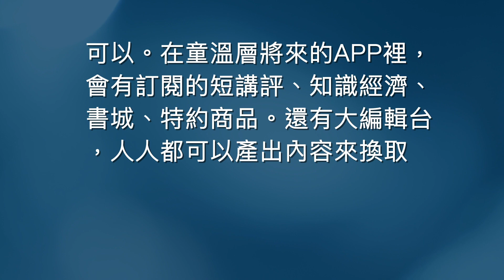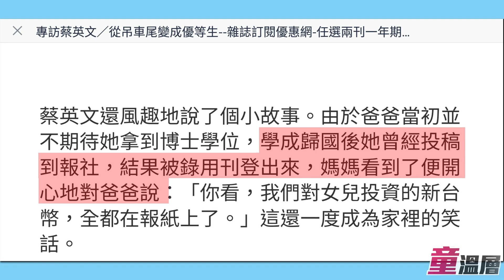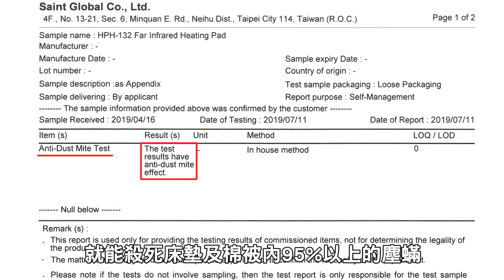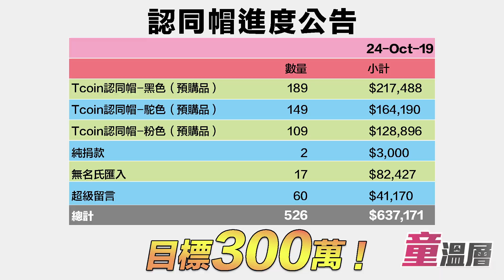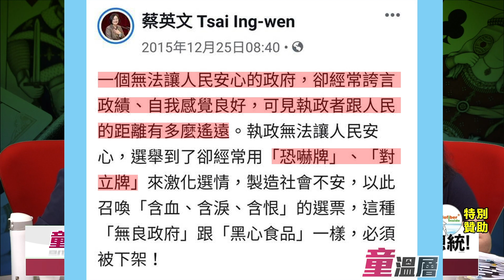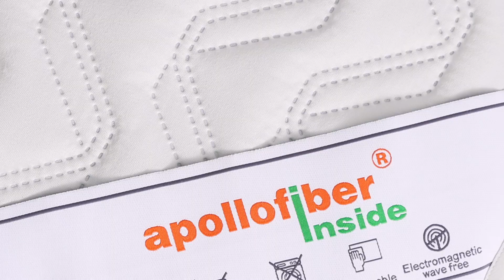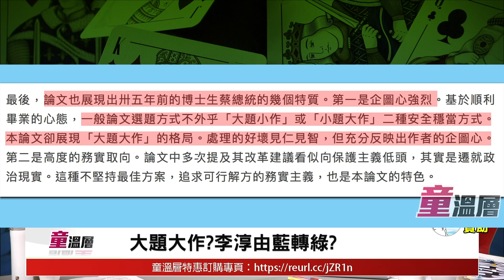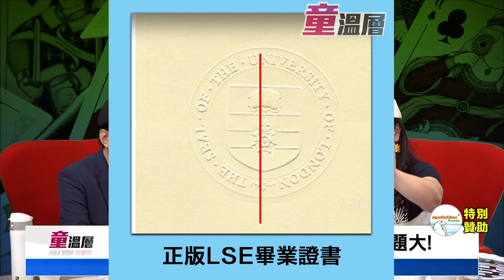2019.10.25｜乾爹乾媽連連看，減少奮鬥30年！蔡無論文、無證教書！｜深層政府培植的蔡英文，與馬英九共同指導學生｜高手在民間！蔡英文學位證書鋼印內藏玄機！肉眼即可辨視真假！｜童溫層（完整版）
限期國圖下架蔡英文「非論文」，教育部也應該取消蔡英文教授、副教授資格！
蔡英文1982年底退學，1983年回到台北，怎麼完成英國博士論文？1983年投搞報社、指導碩士生、在政大法學評論發表文章，擔任「政大客座副教授」，根本沒有博士論文、無證教書！

自始不存在！蔡英文在1987年與馬英九共同指導碩士生陳三兒，陳三兒論文中亦無蔡英文「博論」！2007年胡志強推薦蔡英文當馬英九副總統候選人！深層政府才跟蔡英文一家親！1998年靠著辜振甫夫妻的關係，參與辜汪會談，算成李登輝人馬？

獨家！李登輝其實沒有呼籲支持蔡英文！

「無良政府」與「黑心食品」一樣，必須被下架，2015年蔡英文主席打臉今天的蔡英文總統！

「蔡牌屋」馬屁文再出！紙牌人中經院WTO及RTA中心副執行長李淳與上報主筆李濠仲，撰文吹捧蔡英文「非論文」。高手在民間，原來蔡英文學位證書上的鋼印藏有這玄機，用肉眼即可辨視真偽！